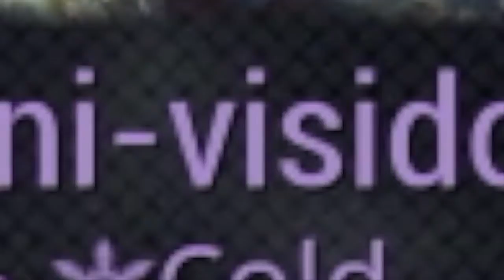war.mp4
good god